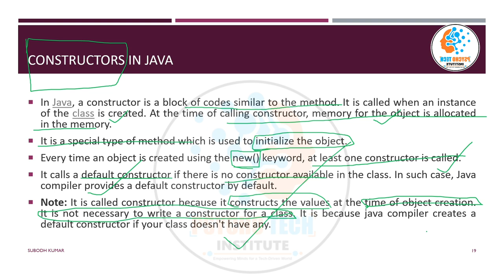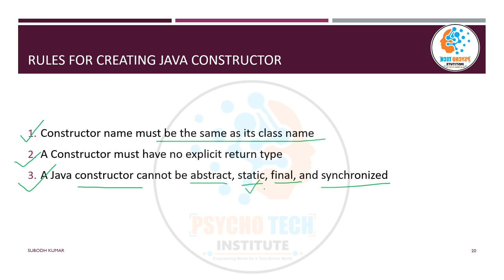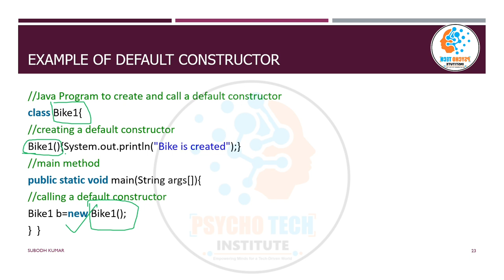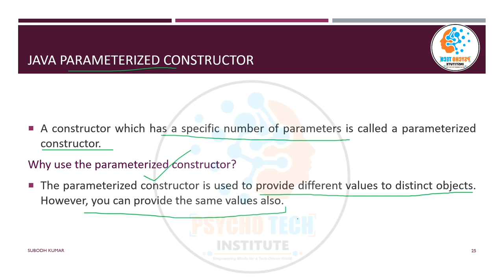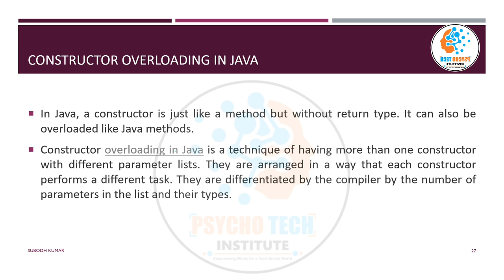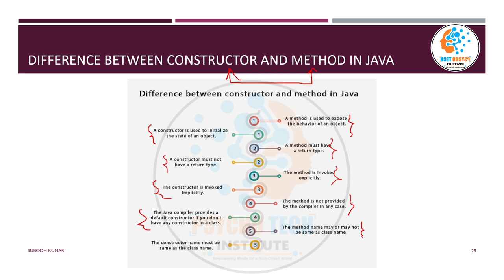Constructors in Java | Rules for Declaration, Types, Example | Default & Parameterized, Overloaded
In Java, a constructor is a special type of method that is called when an object of a class is created. It is used to initialize the object's state and perform any setup required for the object to function correctly. Constructors have the same name as the class they belong to, and they do not have a return type, not even `void`. Here are some key points about constructors in Java:

1. Purpose of Constructors:
   - Constructors are used to set initial values for the object's fields (attributes) and perform any necessary setup.

2. Default Constructor:
   - If a class does not explicitly define any constructors, Java provides a default, no-argument constructor with no code inside it.

3. Parameterized Constructors:
   - You can define constructors with parameters to allow the caller to provide initial values when creating an object.
   - Parameterized constructors are often used to initialize object attributes with specific values.

4. Overloaded Constructors:
   - A class can have multiple constructors, each with a different number or types of parameters. This is known as constructor overloading.
   - Overloaded constructors provide flexibility in object creation.

5. this Keyword:
   - The `this` keyword is used inside constructors to refer to the current instance of the class. It is often used to disambiguate between instance variables and parameters with the same name.
   - Example: `this.name = name;`

6. Calling Constructors:
   - Constructors can call other constructors within the same class using the `this()` keyword, which is known as constructor chaining. It allows you to reuse code when creating objects.

Here's an example of a class with constructors in Java:

public class Person {
    private String name;
    private int age;

    // Default constructor
    public Person() {
        name = "Unknown";
        age = 0;

    // Parameterized constructor
    public Person(String name, int age) {
        this.name = name;
        this.age = age;

    // Getter methods
    public String getName() {
        return name;

    public int getAge() {
        return age;

In this example, the `Person` class has both a default constructor and a parameterized constructor. The default constructor initializes the `name` and `age` attributes, while the parameterized constructor allows you to set these attributes when creating a `Person` object.

Constructors are a fundamental part of object-oriented programming in Java, and they are used to ensure that objects are in a valid and consistent state when they are created.